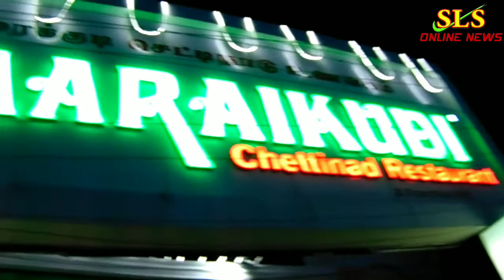Kaaraikudi and Delhi Dhaba @ Chamiers Road Authentic Chettinad and North Indian Cuisine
Kaaraikudi and Delhi Dhaba @ Chamiers Road
Authentic Chettinad and North Indian Cuisine
Chennai, 6th February 2019: Chennaites now have another Restaurant, from the famed House of Saveras,
the iconic hospitality landmark of Chennai for over 50 years, in the heart of the City in Chamiers Road, to
satiate their hunger!
One of the latest Franchisees of the Savera Brands Kaaraikudi and Delhi Dhaba, launched the restaurant
today in Chamiers Road. Housed in a property in the ground floor admeasuring 3000 Sq.ft., the
restaurant can cater to a capacity of about 110 pax. The beautiful ambience in the Kaaraikudi section
portrays the pictures of Chettinad including traditional wall hangings and the Delhi Dhaba sports a neat
typical Dhaba look.
Chettinad food is one of the spiciest and most aromatic foods in India characterised by liberal use of
spices such as peppercorn, cinnamon, bay leaves, chillies, cardamom, etc., and offers a wide variety of
vegetarian and non-vegetarian dishes. The Chettinad Menu includes Savera's signature dishes like Crab
Pepper Masala, Fish Kariveppilai Fry, Kaadai (Quail Bird) Fry/Masala, Mutton Nalli Kuzhambu, Sora Puttu
and more such gastronomical delights. Vegetarian dishes are also done equal justice with the menu
including all types of Panniyaram (Vellai, Paal, Kuzhi, Masala), Idiyappam, Kozhukkattai, Kandharappam,
etc.,
Delhi Dhaba is a one-of-its-kind fine-dine restaurants serving the authentic flavors of the North Indian
delicacies, offering a wide range of vegetarian and non-vegetarian dishes, in a lovey ambiance. The Non-
vegetarian Menu includes Chicken Tikka Masala, Butter Chicken, Murgh Afghani Kebab, Murgh Chilli
Milli Kebab, Tandoori Chicken, etc., while the Vegetarian Menu features the equally popular dishes such
as Paneer Tikka, Gobi Manchurian, Paneer Butter Masala, Dhal Makhani, Subzi Punjabi, etc., The sweet
toothed find their delights as well in the Menu.
The owners Mr. Sathyanarayanan and Mr. Umashankar said it’s a very rare comibination to have both
Chettinad & North Indian cuisine under one roof. They also expressed that they would be happy to cater
to Corporate get-togethers, Birthday Parties, and the like apart from offering take-aways.
Mr. Michael, Vice President, Savera Group, complimented the Franchisees for the nice ambiance and
location choice and assured full support from Savera for the successful operation of the Restaurant.
To sum it up, again, we have one more restaurant, in the very heart of Chennai in Chamiers Road, to
dish out the famous Chettinad and North Indian dishes under the famous Savera Franchise.
For reservations please call Gopi @ 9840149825.
Address: #132, Chamiers Road, Nandanam, Chennai - 600 035. Opposite: Nandanam, Aavin Corporate
office